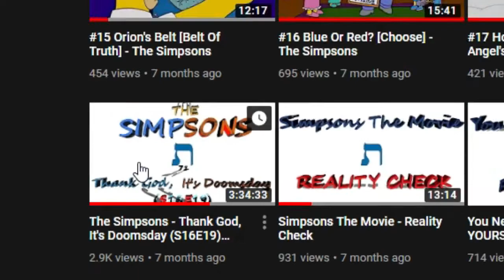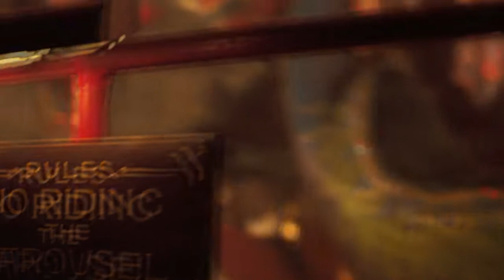CAROUSEL - Way Out From The Belly Of The Beast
Canada Or Bust
Pi - The Wheel - Circle - No Beginning And No End
Its The Way To Change
Reallity. Creating More Enegry (For Pi).
Things On Three.
Simpsons: Yesterday (4/19) Episode S31E18